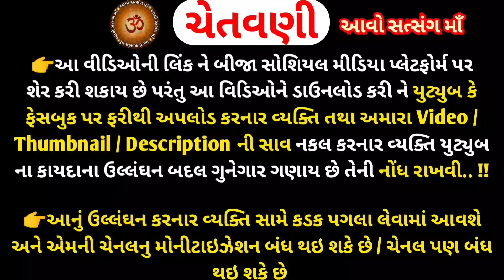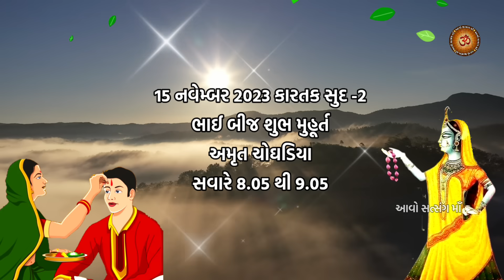15 નવેમ્બર 2023 કારતક સુદ-2 ભાઈ બીજ પૂજા મુહૂર્ત કથા મહિમા | Bhai Bij Katha Mahima | Bhai Dooj 2023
15 નવેમ્બર 2023 કારતક સુદ-2 ભાઈ બીજ પૂજા મુહૂર્ત કથા મહિમા | Bhai Bij Katha Mahima | Bhai Dooj 2023 |